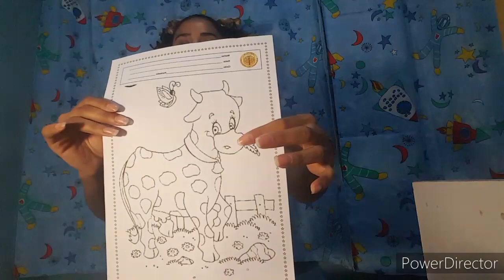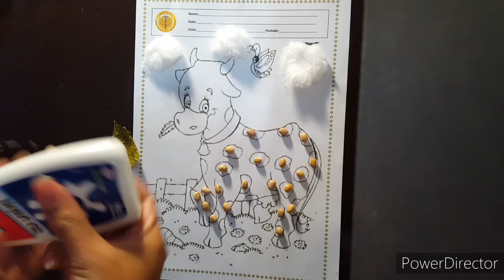Vídeo aula 3- A Vaquinha, atividade sensorial/ berçário/ Ed. Infantil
Nessa atividade trabalhamos o animal, o som e as texturas, afim de estimular a construção da linguagem, das sensações e da coordenação motora.